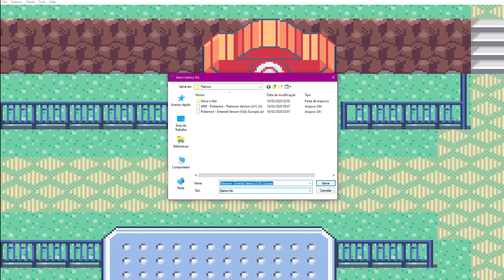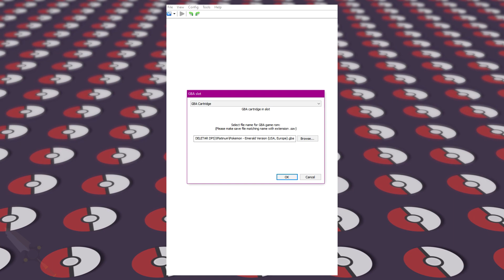É possível capturar um Regigigas no Pokémon Platinum? (Sem cheats/glitches)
Voltando com nossa série em busca dos Pokémon relacionados a eventos da Nintendo.
Bora tentar acordar aquele Regigigas de Sinnoh! Será que ainda tem como?!
Todos os episódios em uma Playlist no canal!